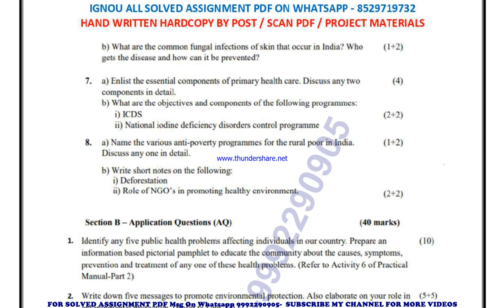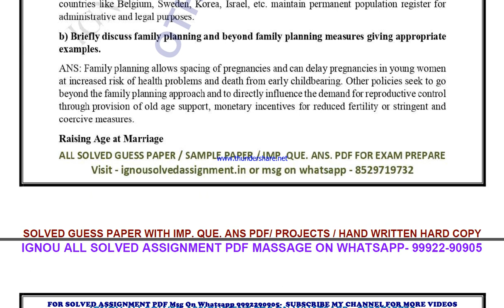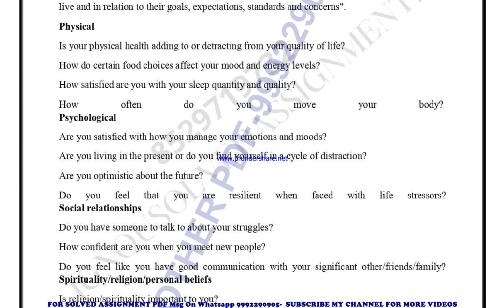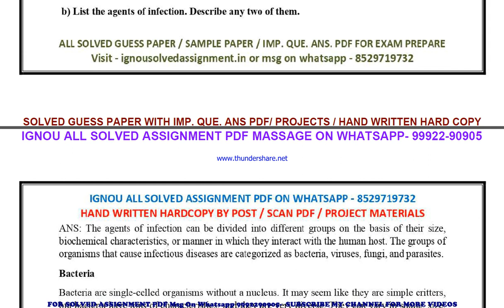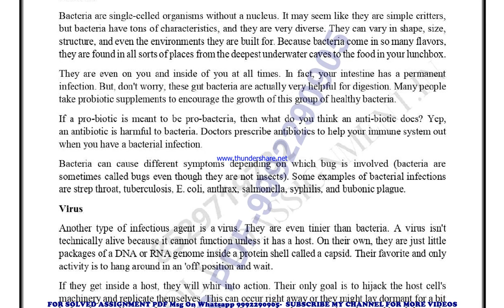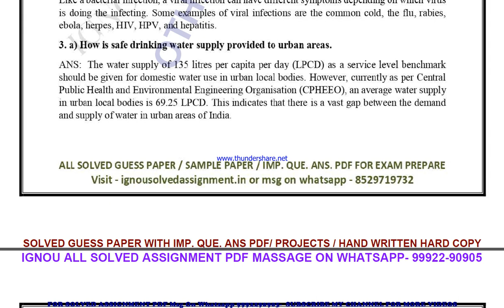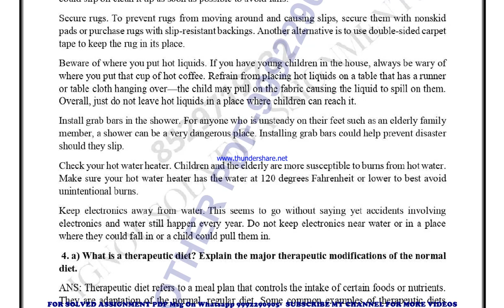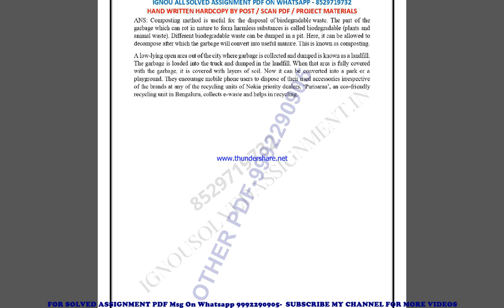dnhe 2 solved assignment 2022-23 in english | dnhe 2 2023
price-
bag-30rs

dnhe 2 solved assignment ignou exam preparation ignou exam
dnhe 2 exam how to study for ignou,
exam dnhe 2 exam preparation preparation for,
gnou exams dnhe 2,
 ignou dnhe 2 exam preparation,